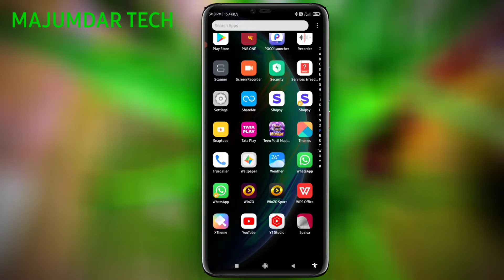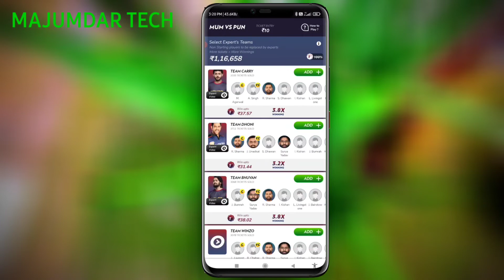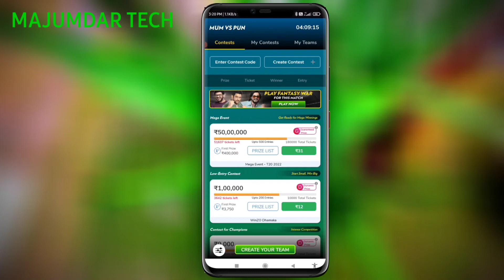refer and earn app today without kyc | play games and earn money |winzo app se paise kaise kamaye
winzo app se paise kaise kamaye free fire,
winzo app se paise kaise kamaye 2022,
winzo app se paise kaise kamaye paytm me kaise transfer kare,
winzo app se paise kaise kamaye game,
winzo app se paise kaise kamaye refer karke,
winzo app se paise kaise kamaye world war,
winzo app se paise kaise kamaye pubg,
winzo app se paise kaise kamaye aur paytm mein kaise transfer karen,
winzo app se paise kaise kamaye assamese,
winzo app se paise kaise kamaye aasan tarika,
winzo app se paise kaise kamaye ajju bhai,
winzo app se paise kaise kamaye or transfer kaise karen,
winzo app se paise kaise kamaye bank account,
winzo app se paise kaise kamaye tips and tricks,
winzo app se diamond aur paise kaise kamaye,
winzo app se paise kaise kamaye bina paise lagaye,
winzo app se paise kaise kamaye bank account me kaise transfer kare,
winzo app se paise kaise kamaye bgmi uc,
winzo app se paise kaise kamaye bangla,
winzo app se paise kaise kamaye bina bank account,
winzo app se paise kaise kamaye bina game khele,
winzo app se paise kaise kamaye bengali,
winzo app se paise kaise kamaye cricket,
winzo app se paise kaise kamaye download kaise kare,
winzo app se paise kaise kamaye ff diamond,
winzo app se paise kaise kamaye manoj dey,
winzo app se paise kaise kamaye video dekh kar,
winzo app se paise kaise kamaye easy trick,
winzo app se paise kaise kamaye free,
winzo app se paise kaise kamaye free fire diamond,
winzo app se paise kaise kamaye free me 2022,
winzo app se paise kaise kamaye free fire khel kar,
winzo app se paise kaise kamaye free fire top up,
winzo app se paise kaise kamaye google pay,
winzo app se paise kaise kamaye google tricks,
winzo app se paise kaise kamaye ludo game,
winzo app se paise kaise kamaye lokesh gamer,
winzo app se paise kaise kamaye free game,
winzo gold app se paise kaise kamaye free fire,
winzo app se paise kaise kamaye in free fire,
winzo app se paise kaise kamaye kyc kaise kare,
winzo app se paise kaise kamaye game khel kar,
refer and earn in upstox,
play games and earn money without investment in india,
play games and earn money in paytm,